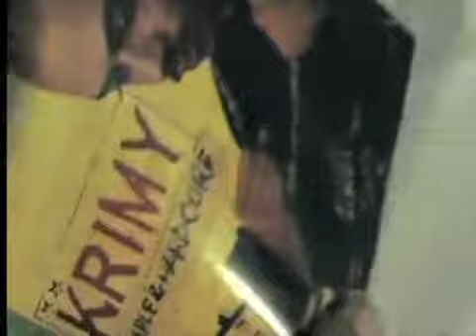Krimy Simple & Hardcore new album, vidéo Toujours SOolid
Pour la sortie de son nouvel album le rappeur Krimy nous a accordé une interview. Toujours SOolid